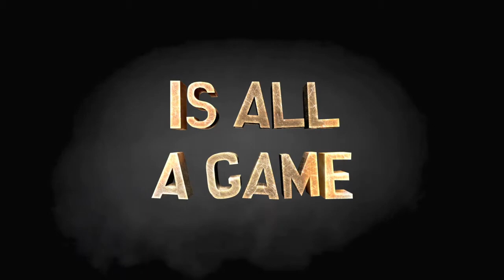South Park: The Stick of Truth - E3 2012 Trailer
First Trailer for the game